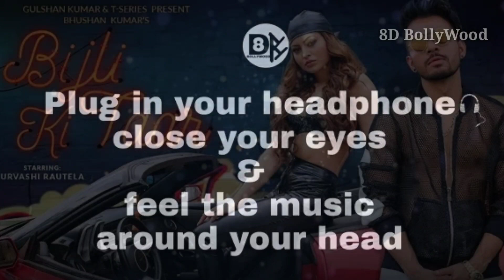Bijli Ki Taar | 8D Song | Tony Kakkar Feat. Urvashi Rautela | 8D BollyWood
Hlw guys...
Hope you love this song.
Keep supporting...

Song :- Bijli ki taar
Singer :- Tony Kakkar
Music & Lyrics :- Tony Kakkar
Featuring :- Urvashi Rautela & Tony Kakkar

OR leave a comment or massage me on social media and I WILL REMOVE YOUR SONG RIGHT AWAY. PLEASE do not opt for a Youtube STRIKE❗

IMPORTANT NOTE:- I know that I do not own some of the content shown in my video. I am only uploading this for my audience because they love it! I am not claiming the rights to this content, If this is your content then definitely you are the owner and you are earning revenue from these videos. But still if you have any problem with these uploads then instead of telling YouTube just send me a mail on and I will remove it asap.Thank you!

If you want to 3D version of any song, comment